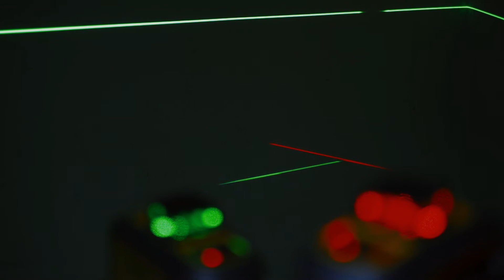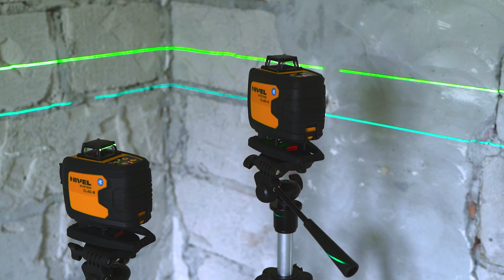Dlaczego laser budowlany wyświetla dziwne refleksy? Czy to normalne?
W laserach budowlanych z wiązką widzialną zauważyć można dodatkowe linie laserowe tzw. refleksy. Mogą być one na tyle silne, że w bliskich odległościach (np. gdy laser postawimy koło ściany) są widoczne i mogą być odbierane przez czujnik laserowy. Ilości i długości refleksów laserowych mogą być różne, w zależności modelu lasera. Im wiązka jest lepiej widoczna, tym refleks jest mocniejszy. Te refleksy zanikają, kiedy odległości się zwiększają.
Jest to  naturalne zjawisko i nie świadczy o wadzie sprzętu. Nie ma to wpływu na jakość pomiarów i efekty prac.